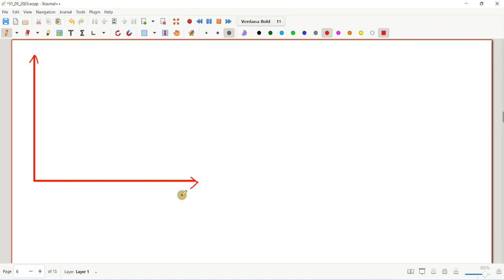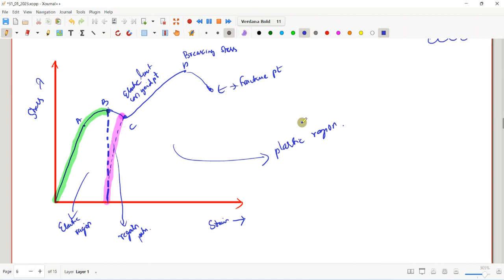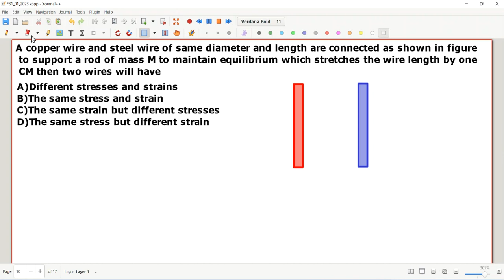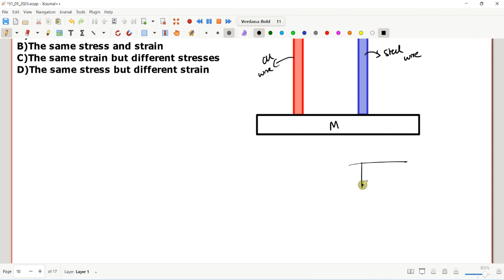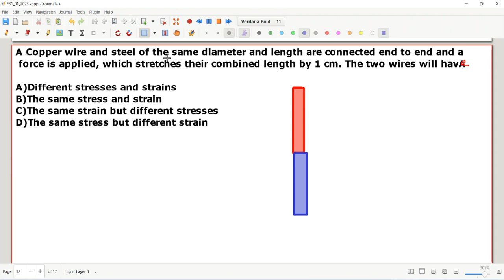Class 11 Properties of Bulk matter NEET JEE Tamil